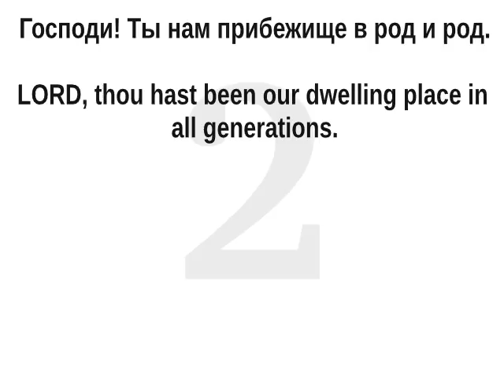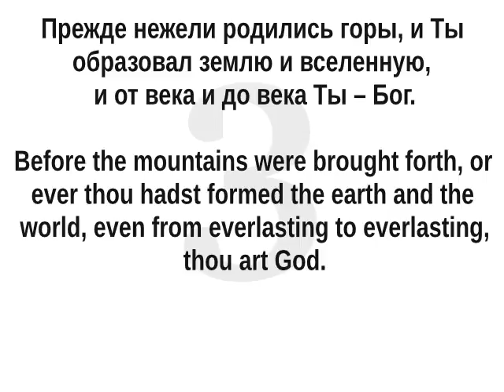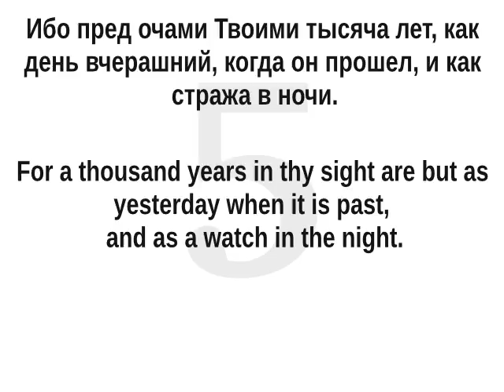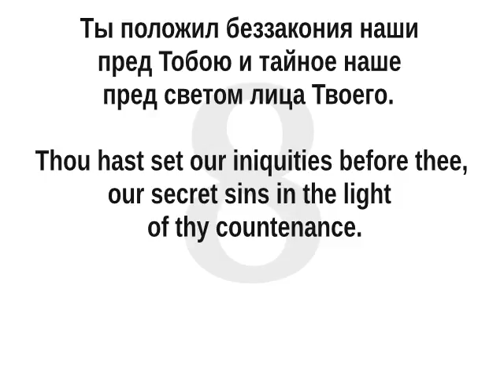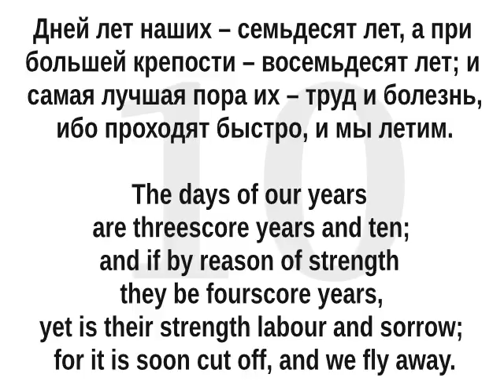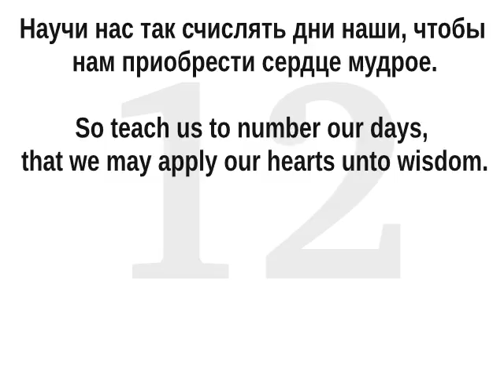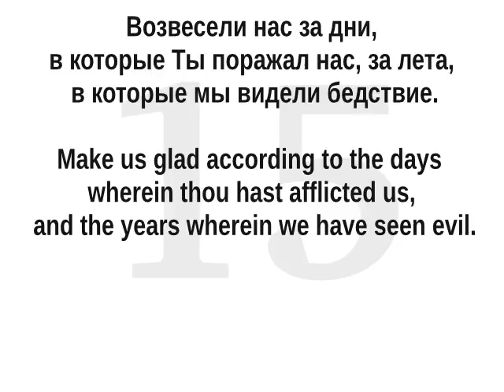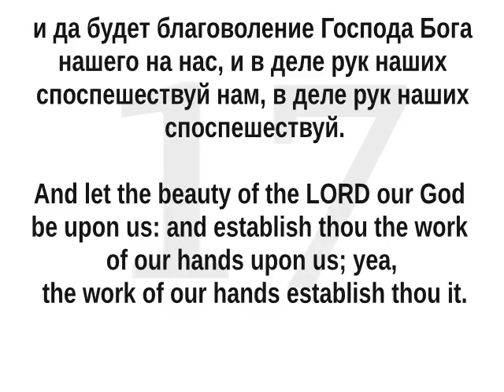Уроки английского. Упражнение 3. Псалом 89. Параллельный перевод (русский, английский).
Уроки английского. Псалом 89. Упражнение 3.
Делал для себя и еще собираюсь делать. Берите даром.
При этом вы слышите английскую фразу 3 раза и произносят эту фразу 3 разных человека,
у которых разная манера произношения, различный тембр голоса и скорость речи.